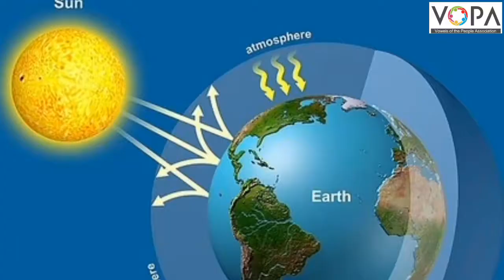9th | Science | Observing Space Telescope | V3 | V-School